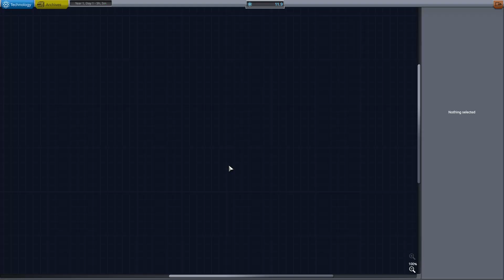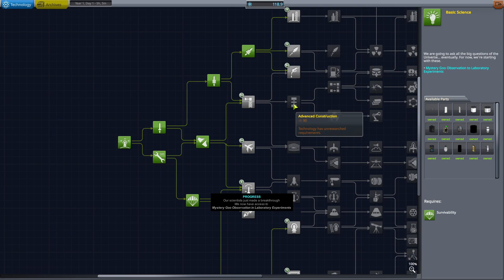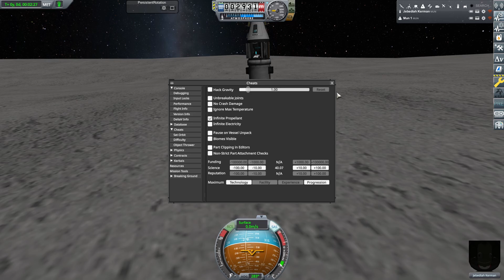We landed On The Moon(Kerbal Space Program Duna colonisation Ep3)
hi guys in todays video we go to the moon .